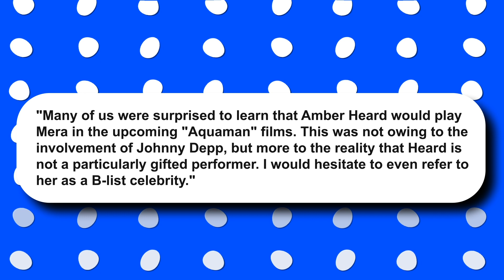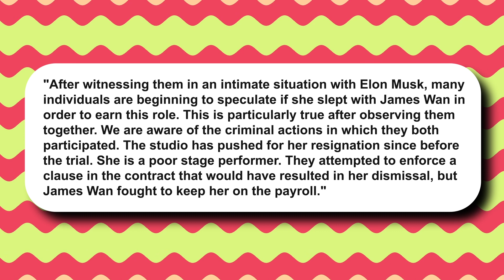UNSEEN Evidence Reveals How Amber Heard Slept With Directors For Film Roles